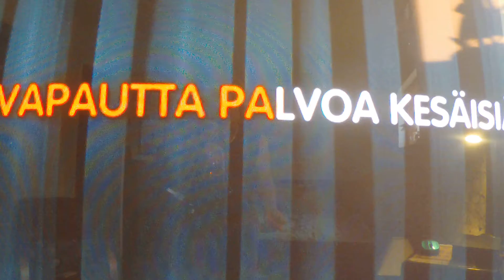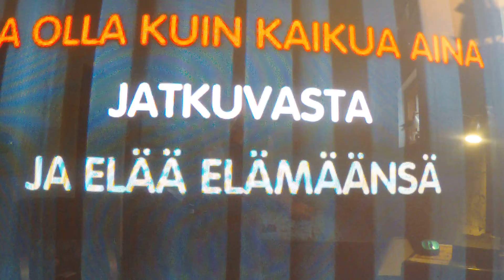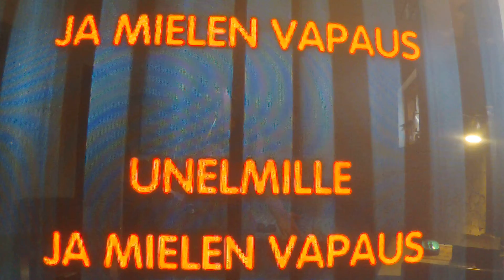Timppa Mailma on kaunis😊🎶🎶